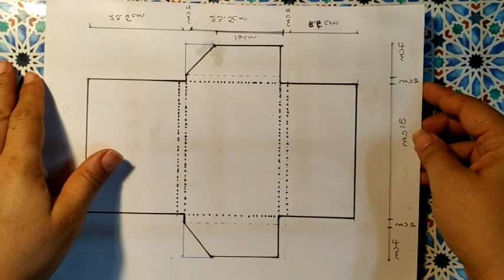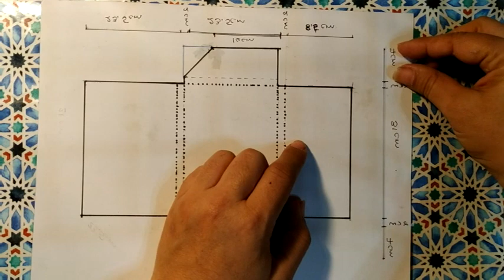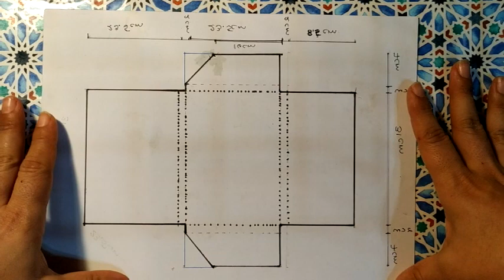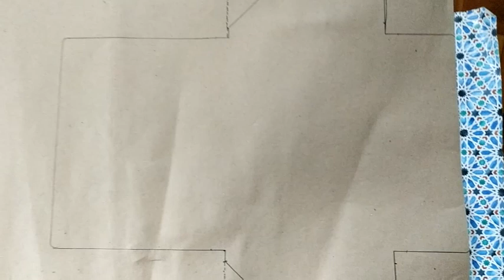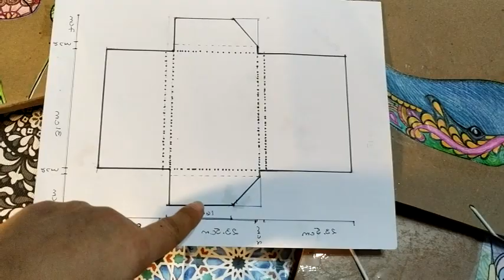Carpeta, folder, oganizador paso a paso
En este video tutorial te muestro como puedes hacer una carpeta para guardar documentos que requieras transportar u organizar de mejor manera. Este es un folder multi uso que te será de mucha ayuda en tus proyectos.